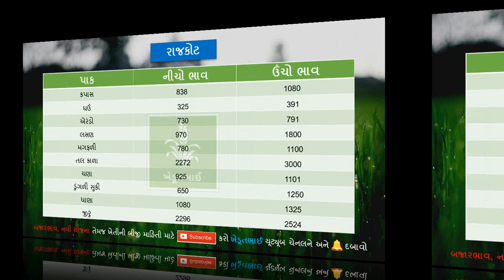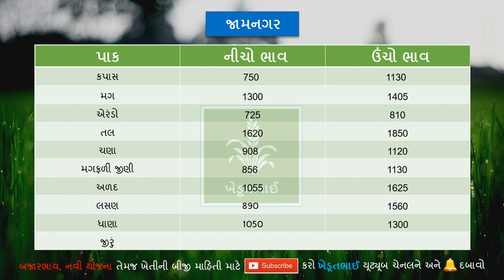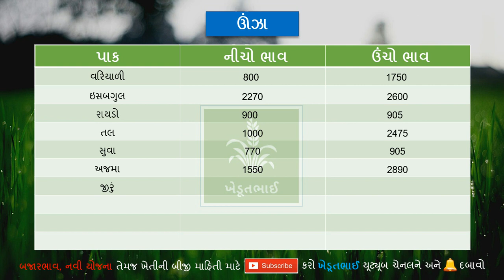🌾 21 10 2020 Commodity price | aajna bajar bhav | Unjha market yard na bhav | Rajkot marketing yard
Ghana khedut mitro rajkot na aajna bajar bhav temaj unjhana aajna bajar bhav temaj gondal na aajna bajar bhav temaj jamanagarna aajna bajar bhav jova mangata hoy chhe ane rajkot bajar bhav, gondal bajar bhav, unjha bajar bhav, jamnagar bajar bhav mate youtube ma jota hoy chhe to te loko mate aa video bnavama avyo chhe.

ame aaj rite gondalna bajar bhav aajna temaj rajkotna bajar bhav aajna temaj unjha bajar bhav aajna temaj jamnagarna bajar bhav aajna mukta hoye chhiye to videonu akho jova vinanti.

Temaj ame aa video ma gondal market aajna bhav, rajkot market aajna bhav, gondal marketna aajna bhav, jamnagar market na aajna bhav jovana chhiye.